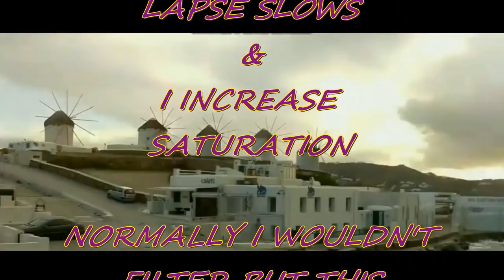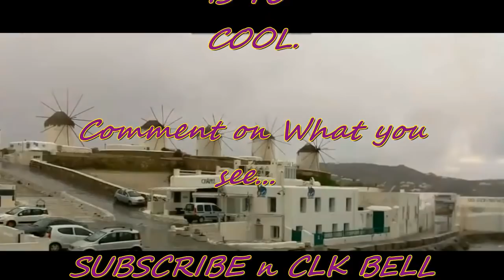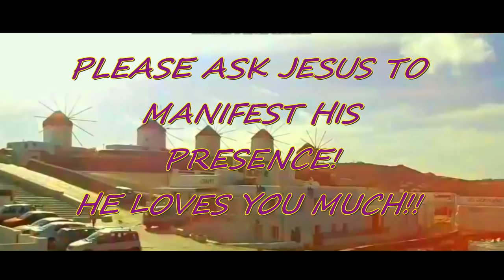Live Nibiru Updates Daily Watch NOw!! Nemesis System fly by's.... watch